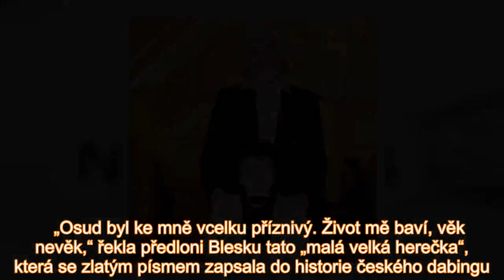S dabérkou a herečkou Aťkou Janouškovou (†88) se osud vůbec nemazlil. Široká veřejnost ji sice vníma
Aťka Janoušková, vlastním jménem Vlasta Janoušková, se od dětství věnovala baletu a hraní v divadle. Odmalička milovala smích, tanec i zpěv. Ohromnou chuť do života jí nesebralo ani to, že kvůli poru